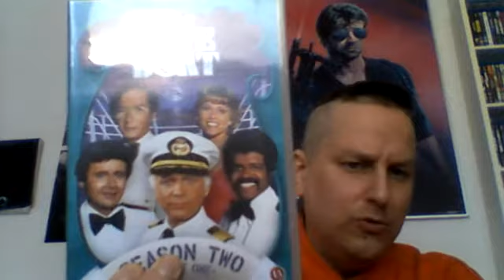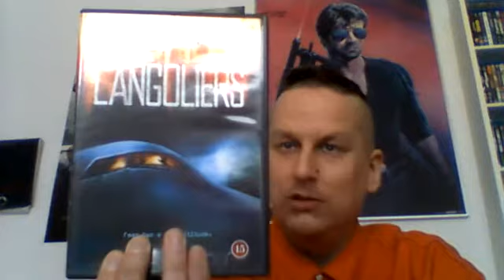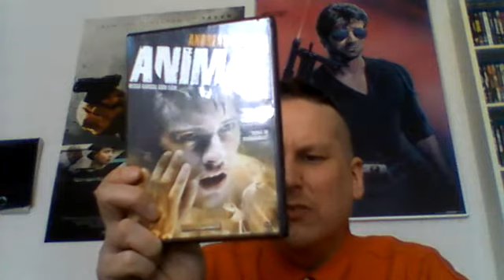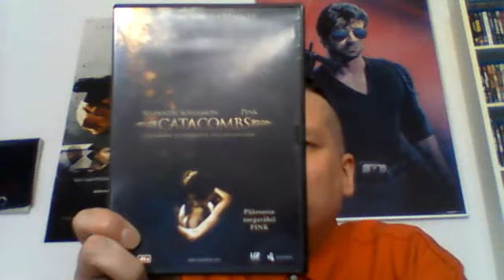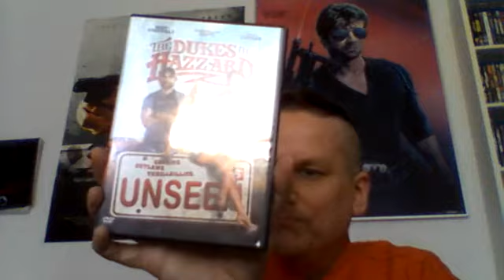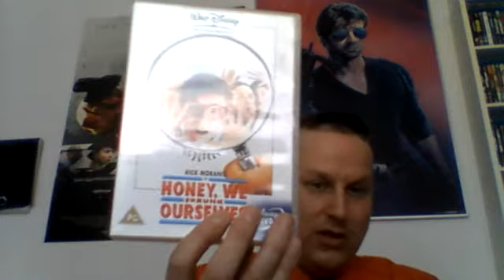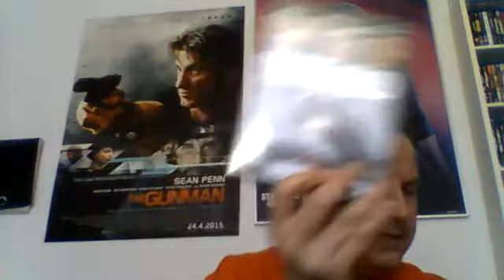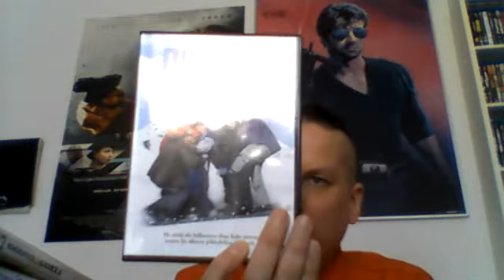Laatikko Video 3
Viimeinen laatikko video !